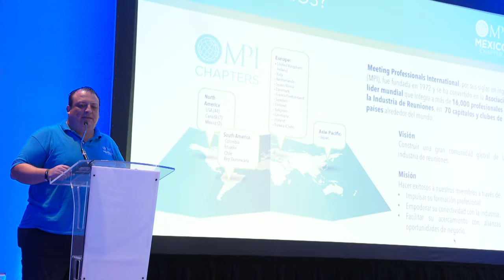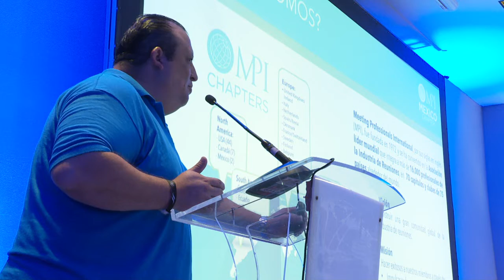Crece 4% industria de reuniones en lo que va del año | CPS Noticias Puerto Vallarta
En lo que va del 2022 se ha logrado una positiva recuperación en las actividades de la industria de reuniones.